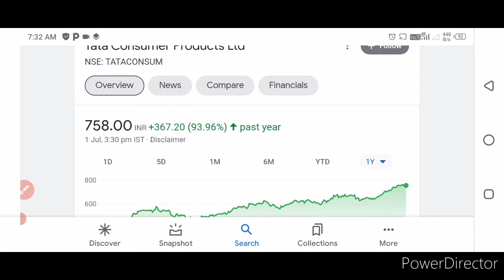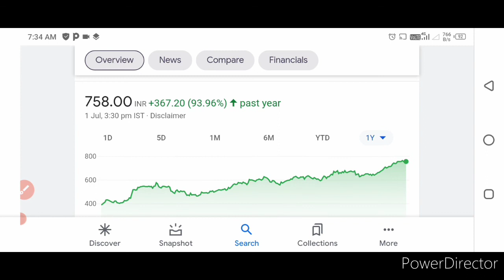tata ki company kaa share nahi kharida to share market chodado ajj hi ni to ajj hi kharido